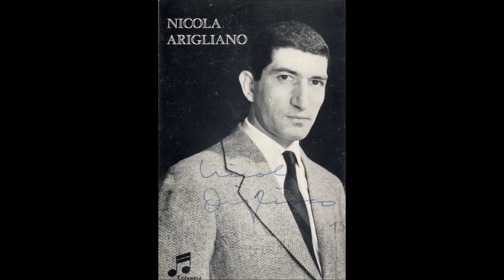20 km al giorno -- Nicola Arigliano